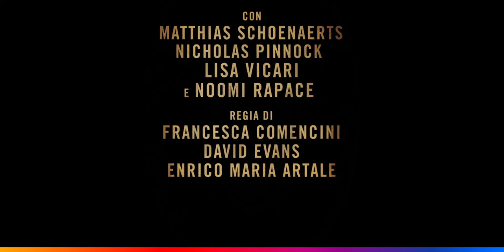Django | Teaser Trailer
La nuova serie originale Sky Original e Canal + che rivisita il genere western.E.

Regia di Francesca Comencini. Un film con Matthias Schoenaerts, Noomi Rapace, Nicholas Pinnock, Lisa Vicari, Tom Austen, Benny O.-Arthur. Genere Western - Italia, Francia, 2022, durata 60 minuti.